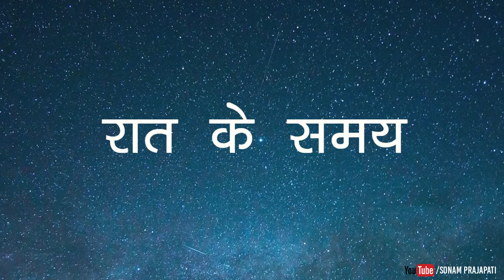जादुई भूतिया पेड़ की कहानी l Magic Tree Story l Sonam Prajapati